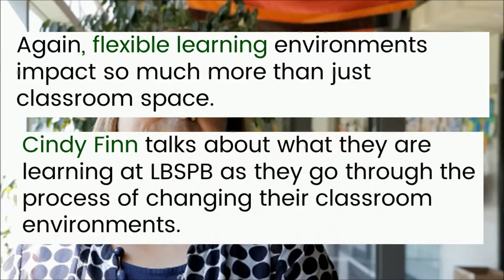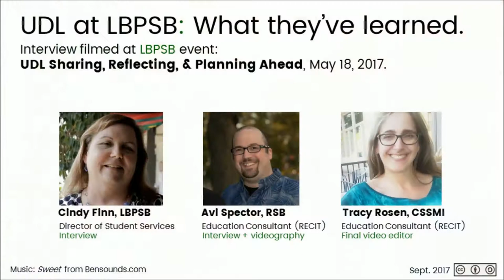UDL at LBPSB: What they have learned (Part 3)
Cindy Finn, Director of Student Services at the Lester B Pearson School Board, talks about the impact of a UDL framework for flexible learning on classroom management and behaviour issues.